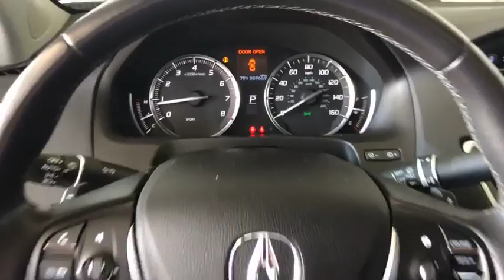2015 Acura TLX Costa Mesa, Santa Ana, Huntington Beach, Newport Beach, Irvine, CA PA1153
BLACK Used 2015 Acura TLX available in Costa Mesa, California at Orange Coast Acura. Servicing the Santa Ana, Huntington Beach, Newport Beach, Irvine, CA area.
2015 Acura TLX 4DR SDN FWD - Stock#: PA1153 - VIN#: 19UUB1F37FA026764

CARFAX One-Owner. Clean CARFAX. Black 2015 Acura TLX 2.4L FWD 8-Speed Dual-Clutch 2.4L DOHC 16VRecent Arrival! 35/24 Highway/City MPG**Awards:* 2015 IIHS Top Safety Pick+ * 2015 KBB.com 10 Best Luxury Cars Under $35,000 * 2015 KBB.com Our 10 Favorite New-for-2015 CarsFor more information, Kelley Blue Book is a registered trademark of Kelley Blue Book Co., Inc.*Insurance Institute for Highway Safety.Reviews:* The TLX is the definition of smart luxury if you value the driving experience and appreciate Acura's cutting edge technologies like 4-wheel steering or Super Handling All-Wheel Drive over the prestige bestowed by having a European badge on your car's nose. Source: KBB.com* Quiet interior; good fuel economy ratings; sporty handling, particularly with all-wheel drive; plenty of features for the money. Source: Edmunds* Introducing the all new 2015 Acura TLX. The TLX has been shaped and trimmed to reduce drag, lift, turbulence, and rolling resistance. Weight has been reduced by using lighter tougher metals such as aluminum and ultra high strength steel. The 8-Speed 2.4L engine with 206hp with 182 lb-ft of torque has a Dual Clutch Transmission making upshifts and downshifts swift and seamless. Also available is a 9-Speed 3.5L V6 with 290hp and 267 lb-ft of torque featuring Variable Cylinder Management which lets the engine transition to three cylinders at cruising speeds enhancing fuel efficiency. Standard Precision All-Wheel Steer delivers unprecedented handling and is the first system that enables the rear wheels to adjust toe angles independently. Super Handling All-Wheel Drive is also available to direct engine power to match weight distribution. 10 stunning Jewel Eye LED headlights appear like gems in a jeweler's case and light up the night. The beauty continues inside with lit analog gauges and the On Demand Multi-Use Display touchscreen which controls audio and climate functions. The Audio System with a 15GB HDD media storage and 7 speakers allows functionality with multiple sources including USB, CD, Sirius XM, and Pandora. Also available is a 10 speaker premium system by ELS Studio. The Acura Navigation System uses hard drive data for ultra-fast response on the 8-inch screen and can display menus, maps and directions along with additional features such as Zagat restaurant reviews and real-time traffic. Acoustic noise-dampening foam introduced into the unibody provides vault-like silence. Available safety features include lane keeping assist, adaptive cruise control, blind spot warnings, and parking sensors. Source: The Manufacturer Summary